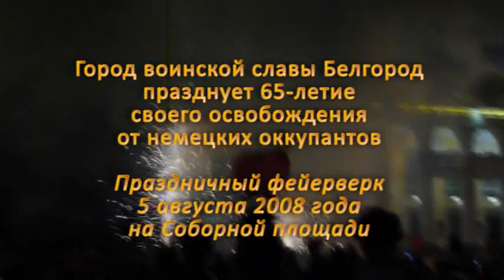Праздничный фейерверк 5 августа 2008 года. Часть 1 из 2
Город воинской славы Белгород празднует 65-летие своего освобождения от немецких оккупантов. Праздничный фейерверк 5 августа 2008 года на Соборной площади. Часть 1 из 2